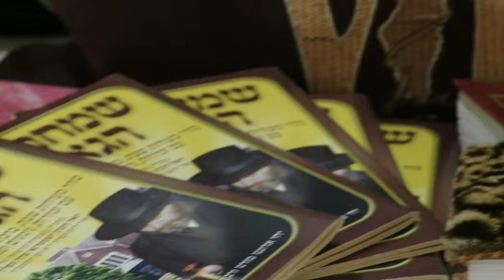שליח בקוזומל - קטע מתוך סרט דוקומנטרי Coming soon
מאיפה הדחף, האנרגיה, המשאבים, המסירות, ההתמצאות, ההשראה של שלוחי הרבי בעולם

מתוך הסרט